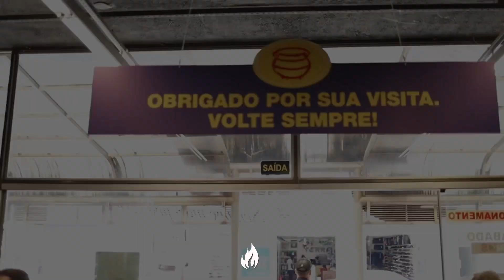R$ 100 MIL EM CASHBACK NO NATAL PANELÃO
O @carlossalviano não perdeu tempo: juntou a fome com vontade de comer e de ganhar prêmios. Foi ao Panelão comprar sua carne para o churrasco de fim de semana e aproveitou para concorrer aos prêmios do Natal Panelão.

Faça como ele: baixe o App, cadastre-se no Clube de Vantagens, identifique-se com o CPF ao passar no caixa e gire a roleta virtual. Quem sabe você não ganha R$ 1.000,00 de cashback?

São 150 prêmios todos os dias. E você tem direito a rodar a roleta uma vez por dia, até o dia 31 de dezembro. Já foram distribuídos mais de R$ 50 mil em cashback.

Boas compras e boa sorte!

Panelão Supermercado em Pará de Minas.

As melhores ofertas você tem aqui nos Supermercados Panelão.

Uma loja do Panelão Supermercados sempre perto de você!
Loja 1
Rua São José, 377 – Centro
Pará de Minas – MG
Loja 2
Av. Padre José Viegas, 545 – Recanto Lagoa
Loja 3
Rua Santa Cruz, 376 – J.K.
Loja 4
Rua Raimundo Mendes, 480 – São Luiz
Loja 5
Av. Presidente Vargas, 315 – Vila Raquel
Loja 6
Avenida Professor Melo Cançado, 848
Bairro São José/Vila Sinhô – Pará de Minas – MG
Loja 7
Rua Ricardo Marinho, s/n
Esquina com rua Antônio Carlos
Bairro São Cristovão – Pará de Minas – MG